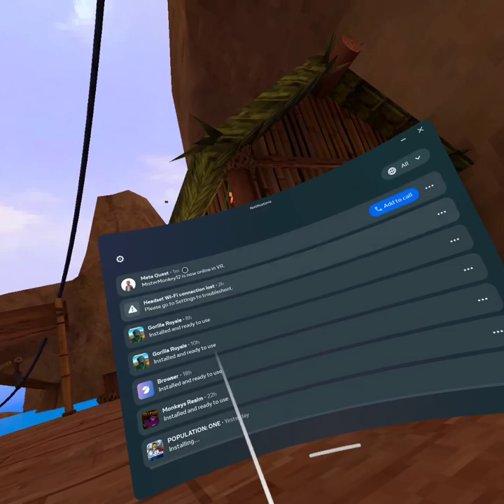Hosting crates and also doing some other stuff later on